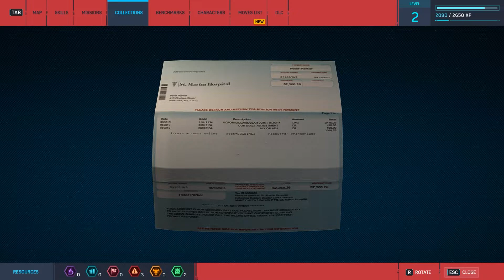Marvel Spider Man Remastered Backpacks 2/55 Hospital Bill